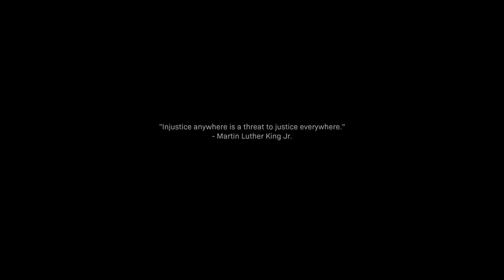Modern Warfare Campaign Part 10 - The Wolfs Den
Hi guys and welcome to NorthStation.

Call of Duty: Modern Warfare is a first-person shooter video game developed by Infinity Ward and published by Activision. Serving as the sixteenth overall installment in the Call of Duty series, as well as a reboot of the Modern Warfare sub-series